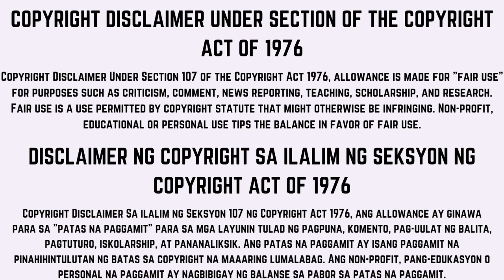Minecraft Sundays - SM City Ehris Vera Tour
rating: 8/10